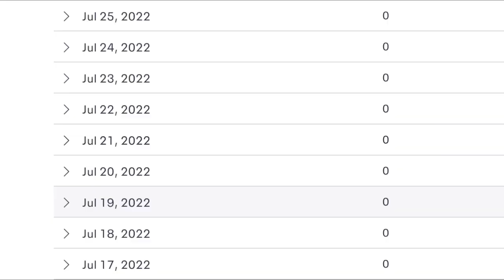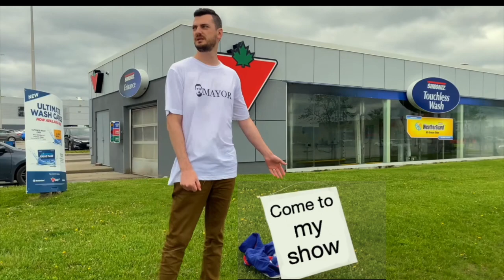Welcome to Belleville Live!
8pm, Pinnacle Playhouse. 256 Pinnacle St. BELLEVILLE